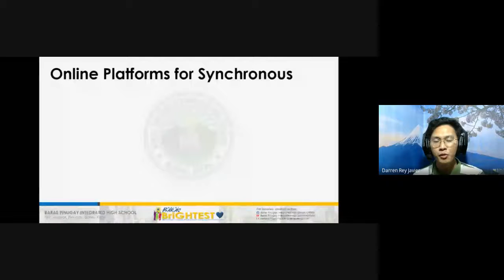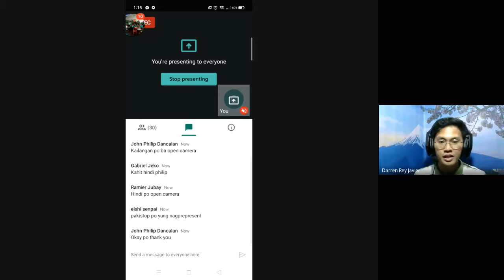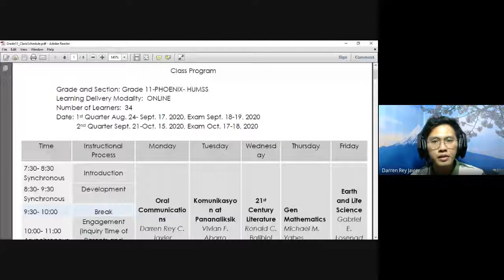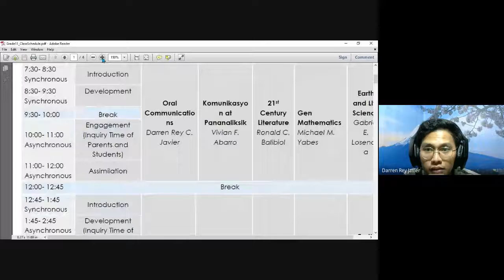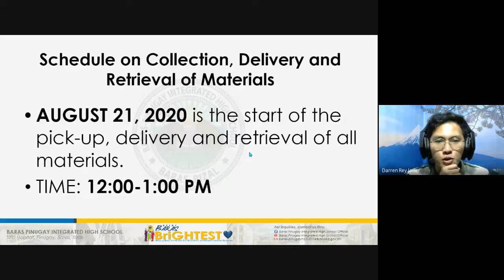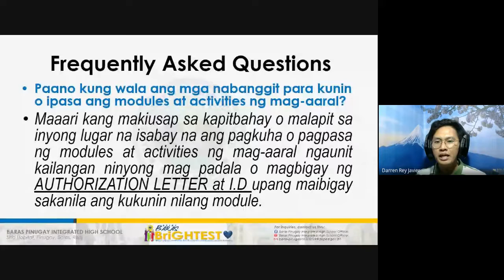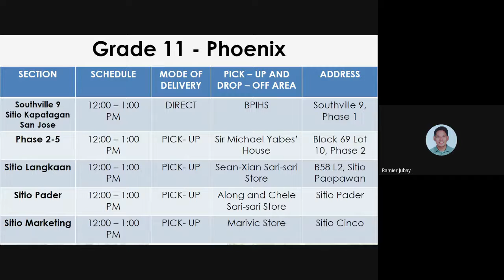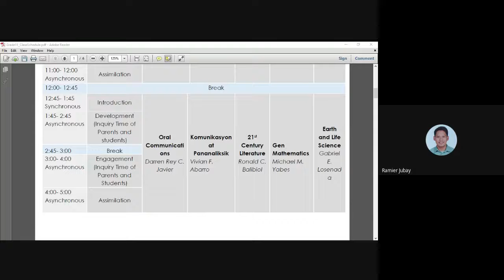BPIHS SHS Online Orientation of Parents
Mr. Javier, the adviser of Phoenix conducted an online orientation with the parents regarding the school learning continuity plan of BPIHS SHS.

08/11/2020